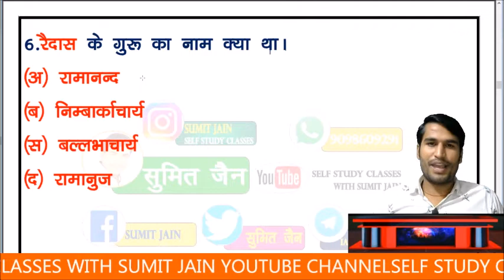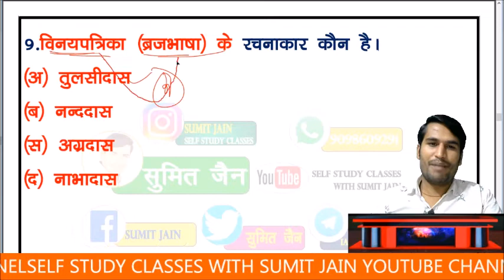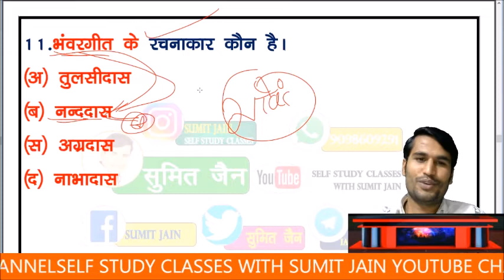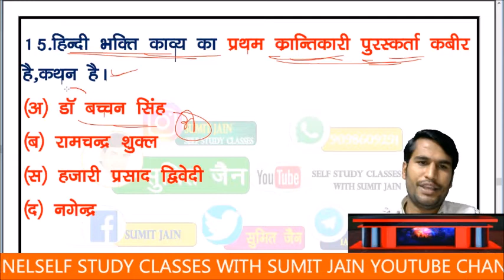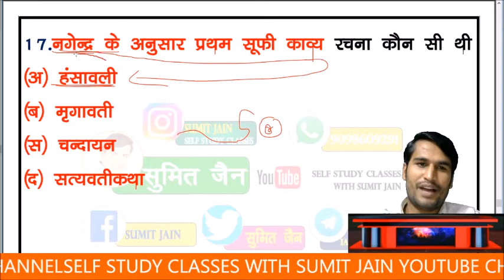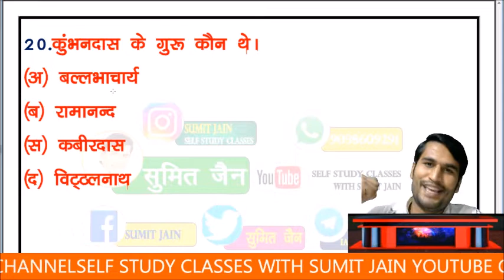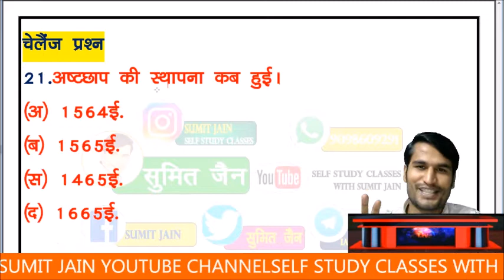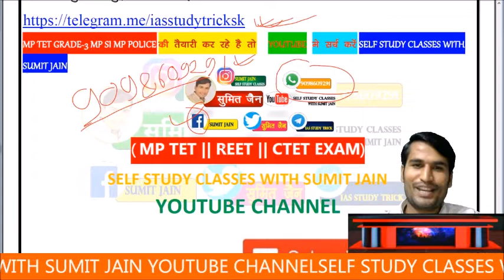Mp_Shikshak_Bharti_2023 - hindi sahitya वर्ग 1 वर्ग 2 MPTET sumit sir । -hindi sahitya trick mp tet